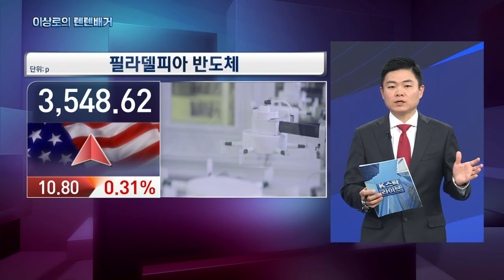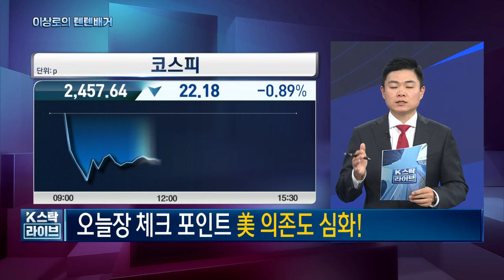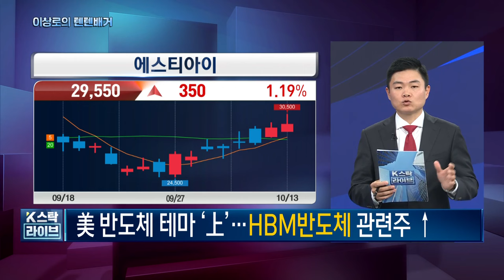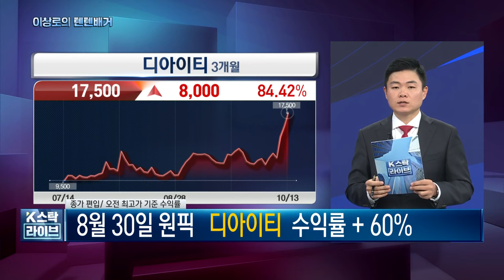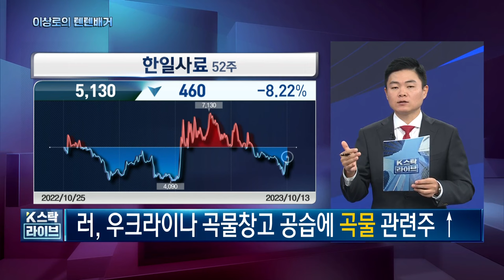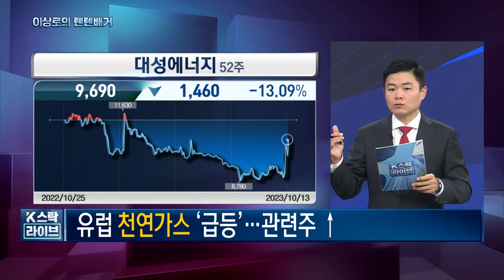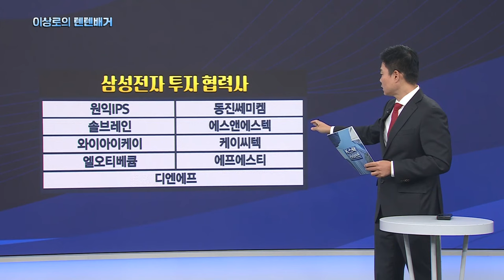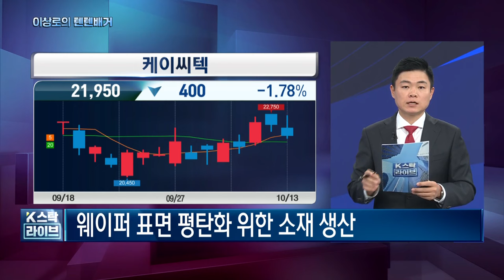삼성전자협력사, 한미반도체, 대성에너지, 솔브레인, 케이씨텍, 와이아이케이, 엘오티베큠, HBM반도체, 디아이티, 에스티아이, 오늘 핵심트렌드! 한국경제TV 이상로의 텐텐배거